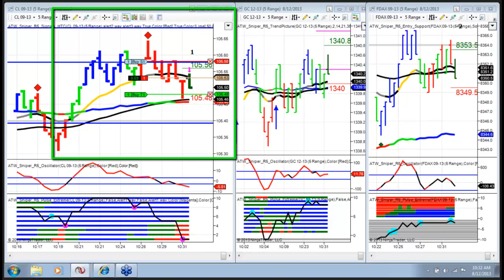2013-08-12 Sniper Trade Room Live Trade #8 CL Win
Live trades Sniper Scalping System Day Trading TF, FDAX, CL, GC, NQ, 6E, YM, ES
dual purpose trend line (DPTL), support and resistance.